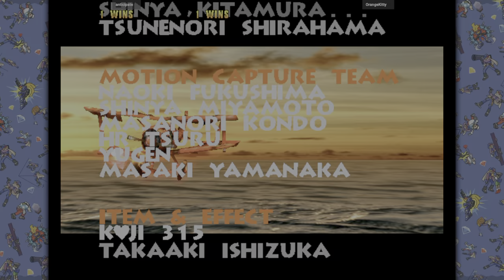Power Stone 2 - anticipate VS OrangeKitty 🇺🇸🇧🇷 Fightcade 2